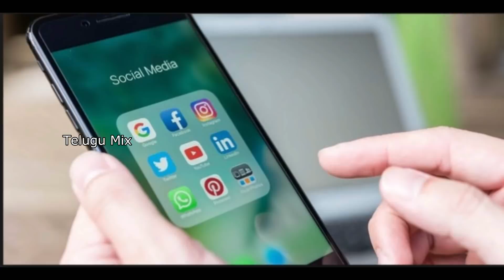అయ్యో.! సెల్ ఫోన్ వాడిన పాపానికి వీరి ఇంట్లో ఏమైందోతెలిస్తే మళ్ళి ఫోన్ ముట్టుకోరు Facts About Mobile